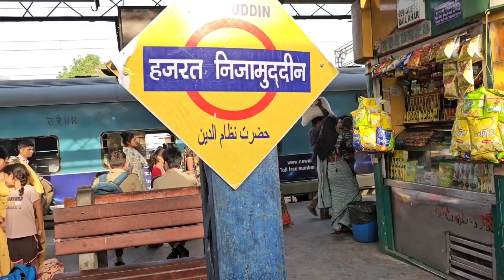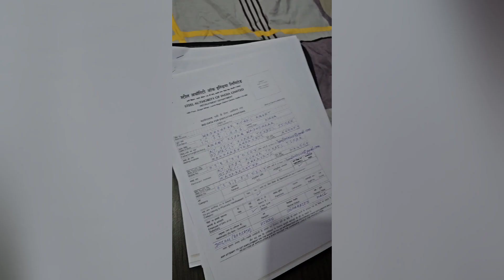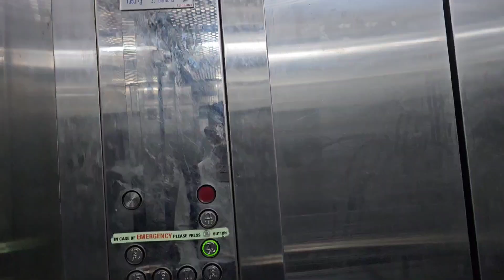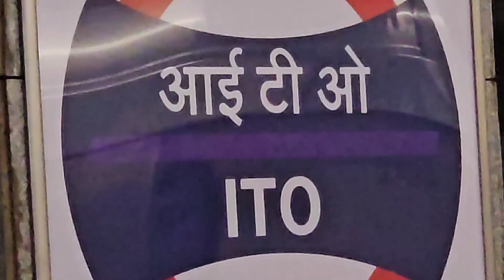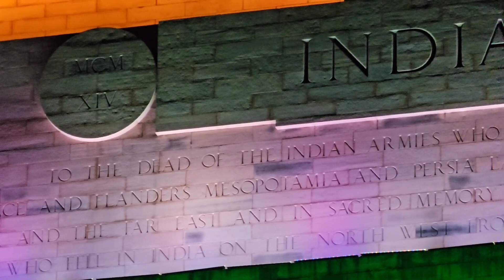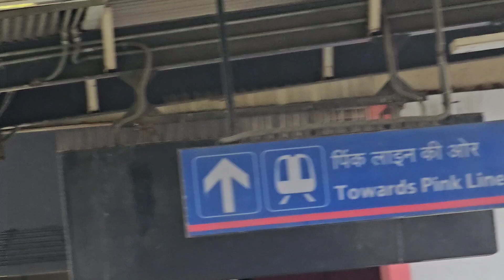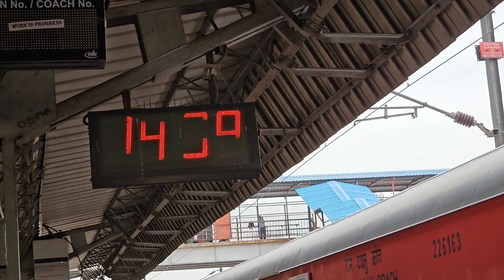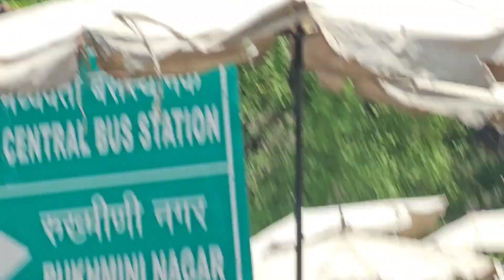🤗दिल्ली Tour🔥 | Full Video ✅️ | Kunal Wadhonkar | SAIL | sail new recruitment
Hello everyone! 😊

I'm excited to share two amazing opportunities that can help you ace your upcoming exams! 🎉📚

🎯Target Exams: SSC JE, Mahatransco AE,  Mahadiscom AE/JE, All State AE/JE, PSUs

1. All in One Mentorship Program:
   - Get personalized guidance and access to the exclusive All in One channel Membership. 💪
   - Fee: ₹499

2. All in One Channel Membership:
   - This membership includes EE IMP MCQs Channel Membership, Mentorship Channel Membership, and EE IMP Notes Channel Membership. 😱
   - Fee:  ₹249

Both options are valid for 3 months and are non-refundable.

Don't miss out on these incredible opportunities! 🚀💯

🔰All Telegram Links :

✴️Free Telegram Channel & Group✴️

✴️Paid Telegram Channels✴️

Here are the links to my Instagram and Facebook profiles.

SAIL
sail new recruitment
jobs for electronics and communication engineers
sail recruitment without gate
Sail mt recruitment 2023
sail gd preparation
sail rourkela recruitment
sail interview tips
bokaro steel plant vacancy
sail mt interview guidance
sail gd topics
sail rourkela online form kaise bhare
sail mt interview preparation
sail mt instrumentation interview preparation
online group task
sail interview preparation
sail mt mechanical interview preparation